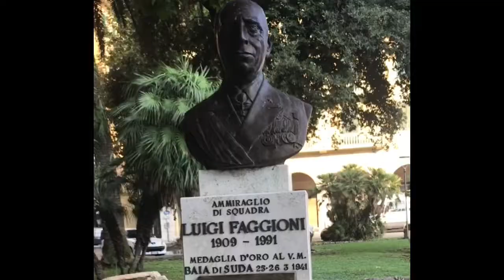Exploring Chiavari Italy